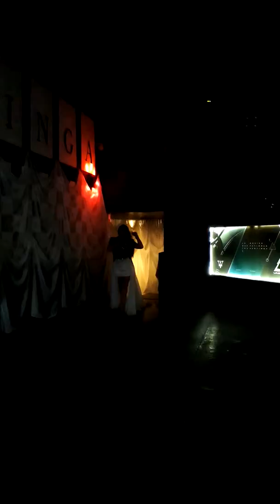Pamela Chu la Tucumanaza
Aniversario Lotus - Monteros